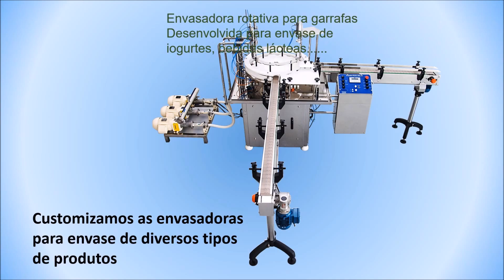Envasadoras para iogurtes e bebidas lácteas _ Envasadoras automáticas para garrafas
Linha de envasadoras rotativas e linear automáticas para envase de iogurtes, bebidas lácteas, água de coco, sucos, óleos, água sanitária com alta precisão.

Veja mais sobre esse e muitos outros equipamentos na nossa pagina de equipamentos para laticínios;

Veja mais vídeos em nosso canal @Tekmilk Consultorias para laticinios.

Siga a Tekmilk no Instagram e acompanhe muitas postagens sobre nossos trabalhos para laticínios e tenha um contato direto com nossos consultores.